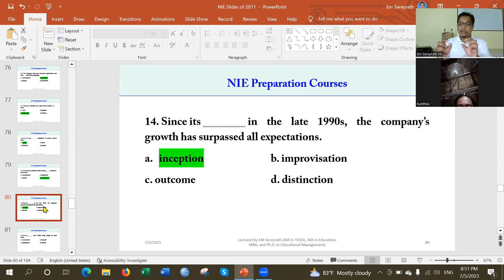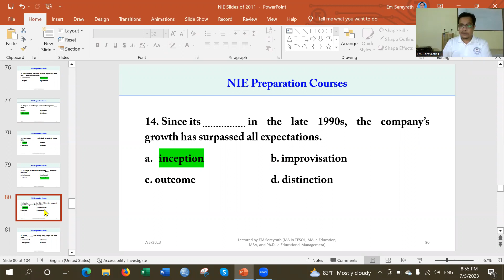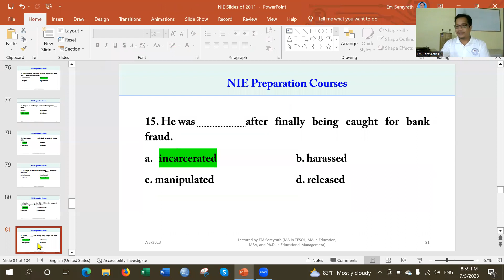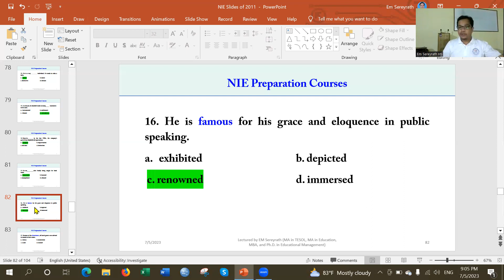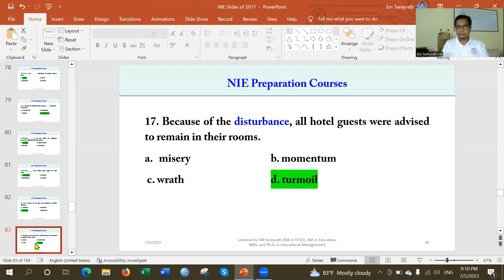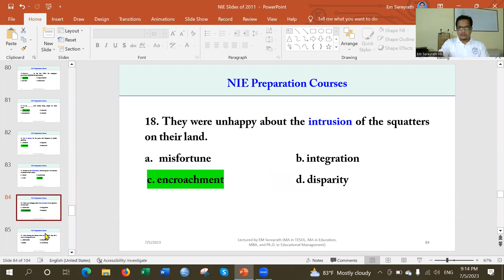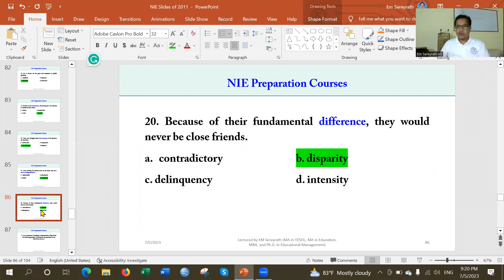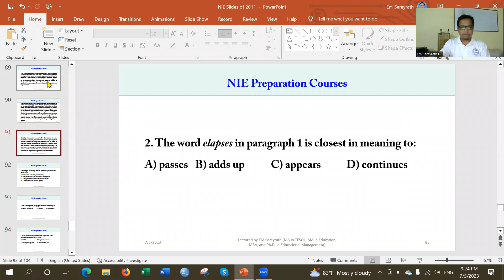NIE Preparation Courses//BA+2//Sereyrath Em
NIE Preparation Courses//BA+2//Sereyrath Em//VDO 23